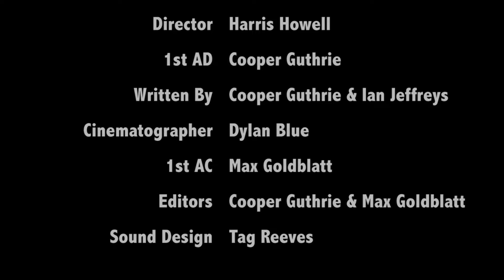Crew 1 - The March of the Dolls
Video produced in five days on the Emory University campus by campers ages 11-17 for Camp Flix summer filmmaking camp in Atlanta, Georgia.